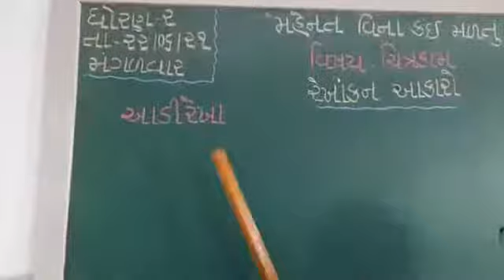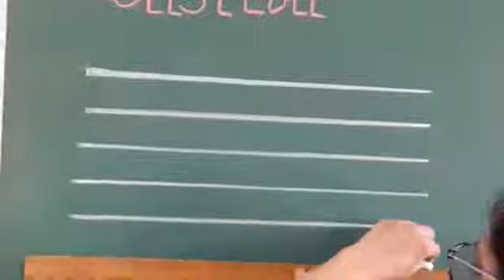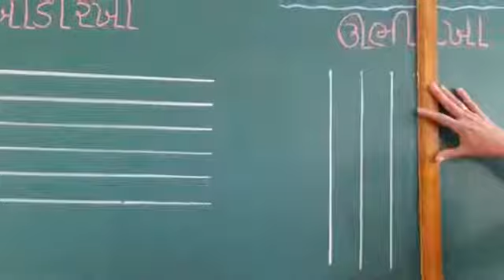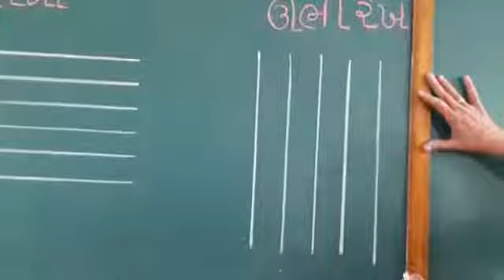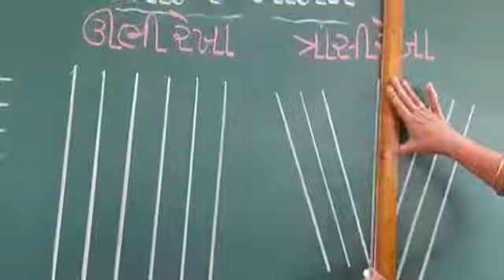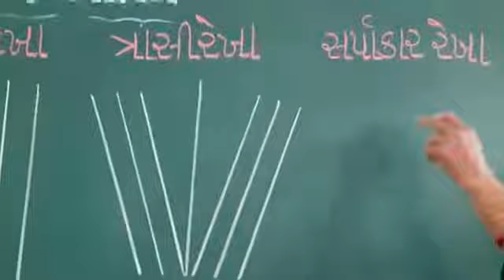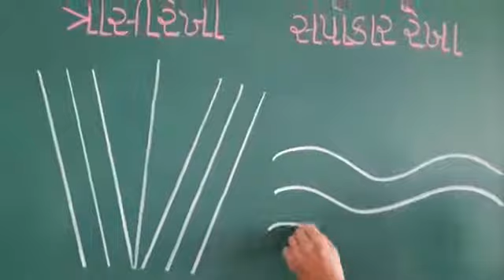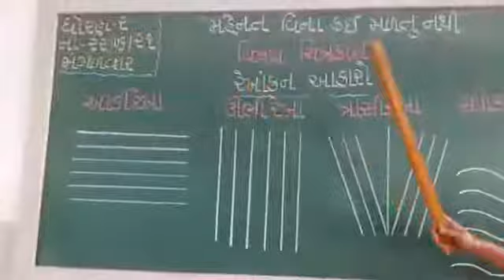Std-2 Drawing (રેખાંકન આકારો)